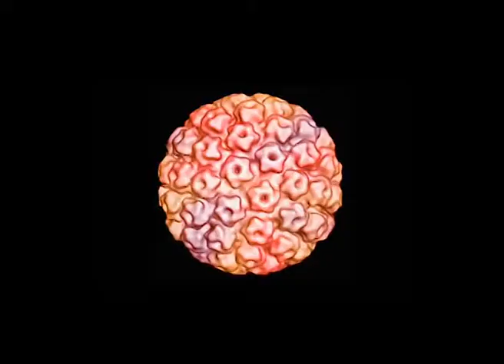A Roma primo centro italiano anti Hpv...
Roma, 18 dic. (Adnkronos Salute) -  Nella Capitale nasce il primo centro specializzato a 360 gradi per la cura del papilloma virus umano